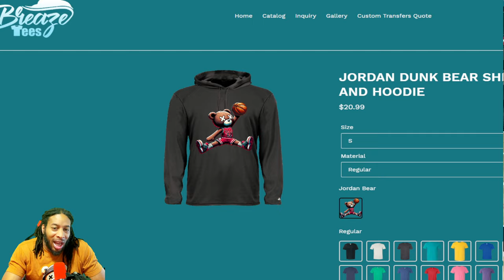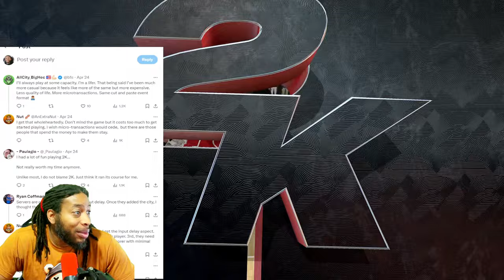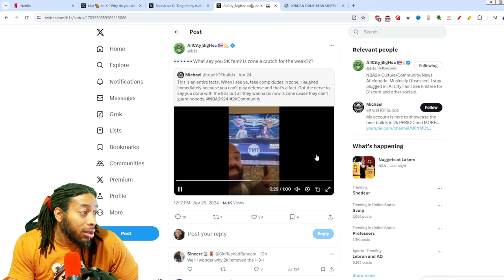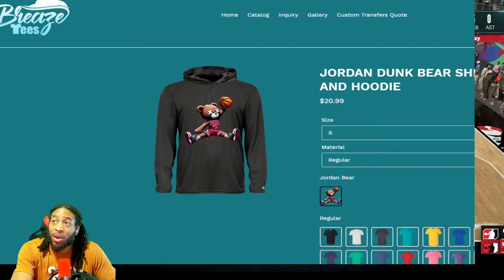THIS IS REALLY BAD - GONNA CHEAT - ZONE FOR THE WEAK BARS | NBA 2K UPDATES AND NEWS